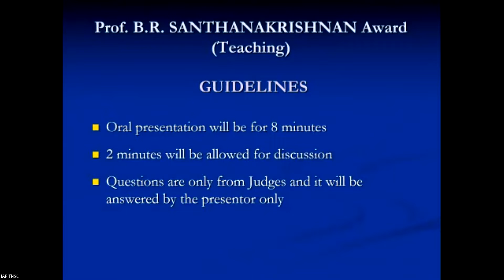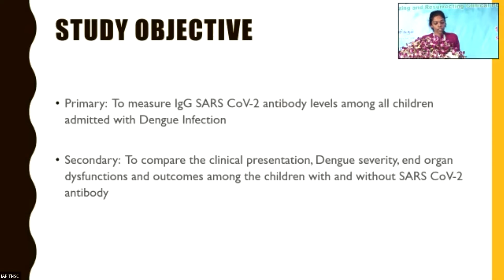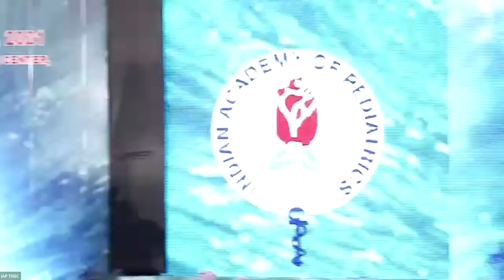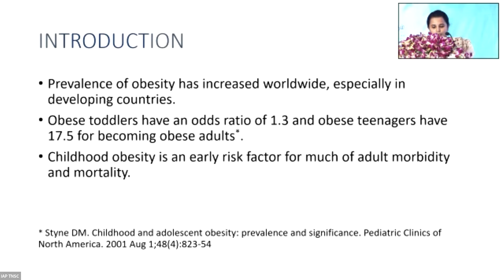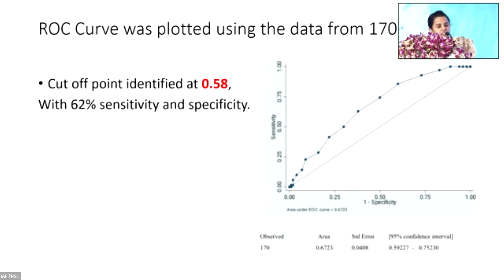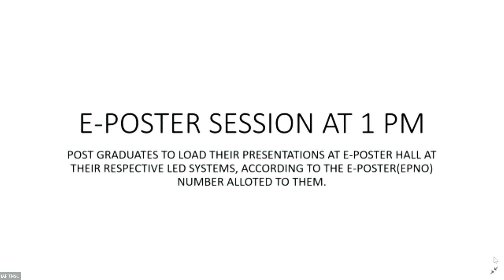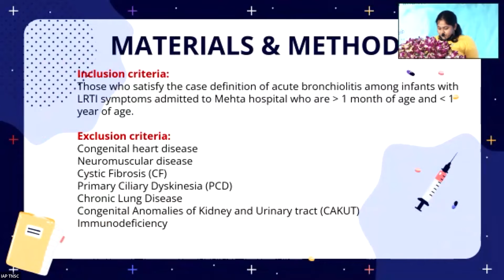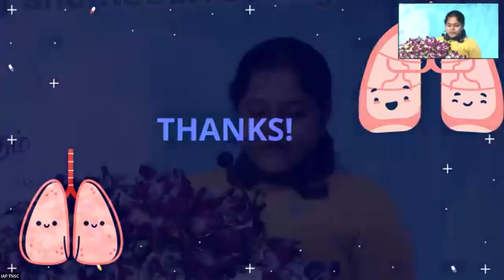Prof. BR Santhakrishnan Award